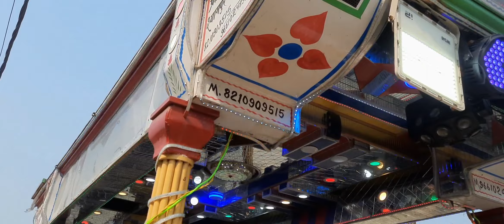Balam Rajdhani pakar ke Aa jaiyo// Deepak band musical Trolly Adapur 😳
Balam Rajdhani pakar ke Aa jaiyo//Deepak band musical Trolly Adapur east champaran

Hii dosto Deepak adx channel me Aapka welcome hai Ye video Deepak band musical Trolly Adapur ka hai jo ki Aap log ko dekhne ke baad bahut hi pasand ayegi

Note sadi viwah and any functions me bandhne ke liye sampark kare

Shyampur chowk Adapur east champaran
845301
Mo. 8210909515